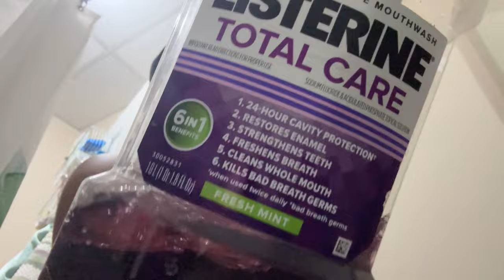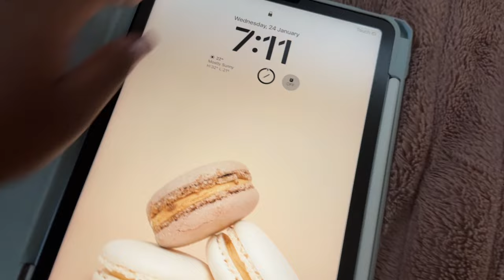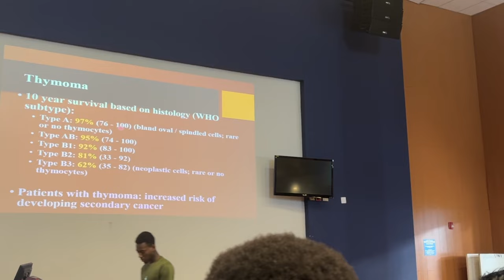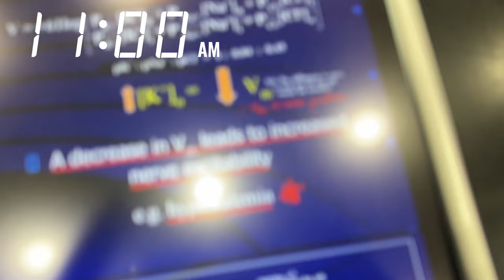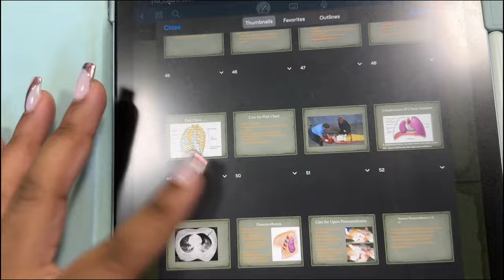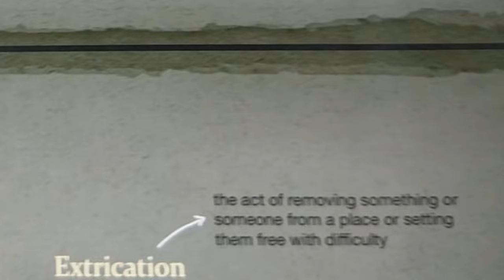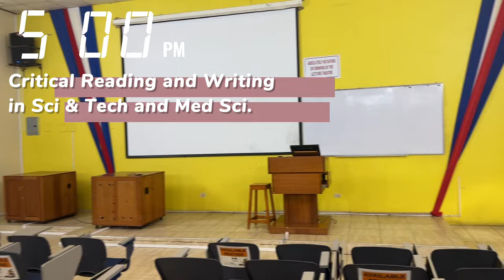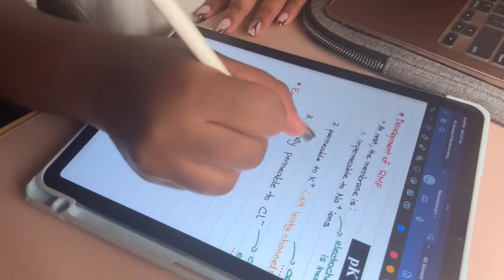A Day in the Life of a 1st Year Medical Student | UWI MBBS | Jamaica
Follow me as I show you what a regular Wednesday in my med school life looks like!

Little Facts About Me:
Name: Naomi Harvey
Age: 23
Occupation: Medical Student
Filming Equipment: iPhone 15 Pro Max